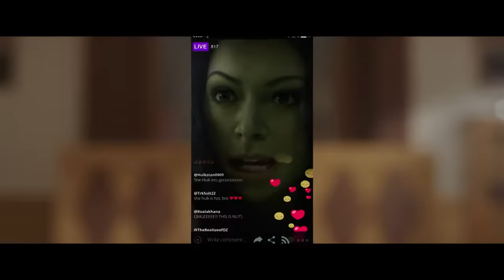She Hulk: Defensora De Héroes (2022) Marvel Serie Tráiler Oficial #2 Español Latino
Con ella todos perderemos (y ganaremos 😎) el juicio.
SheHulk: Defensora de Héroes, estreno 17 de agosto en DisneyPlus.